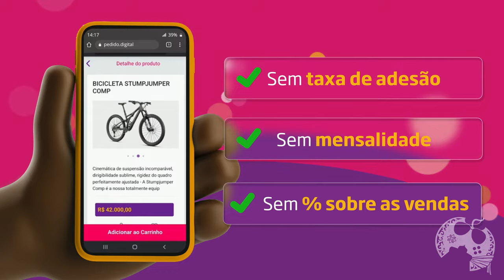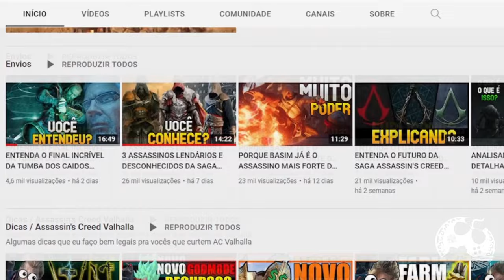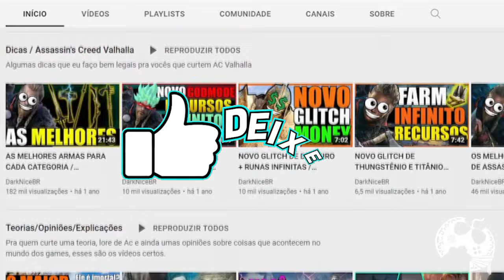SAIBA TUDO Sobre o Assassino ISHAK PASHA em ASSASSIN'S CREED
Invadi o canal do Lil pra trazer um vídeo MUITO BACANA pra vocês!
Saiba tudo sobre o Assassino Ishak Pasha em Assassin's Creed. Tenho certeza de que muitos não conhecem, mas certamente vão curtir o personagem.

- Jogue comigo
- Emotes únicos
- Grupo exclusivo no WPP e muito mais!!!

Caixa Postal: 4455
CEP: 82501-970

Temos um Grupo de Ofertas no Telegram!

AGRADECIMENTOS
Kallil Augusto